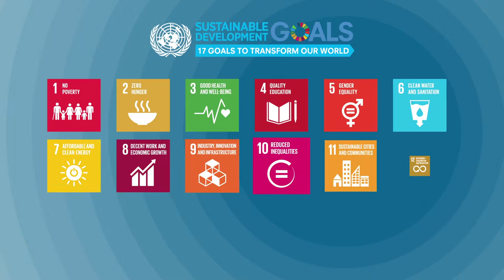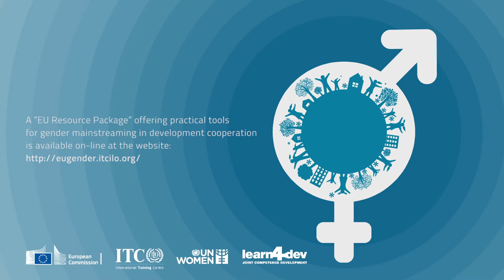An EU Gender Action Plan for development cooperation. More info at